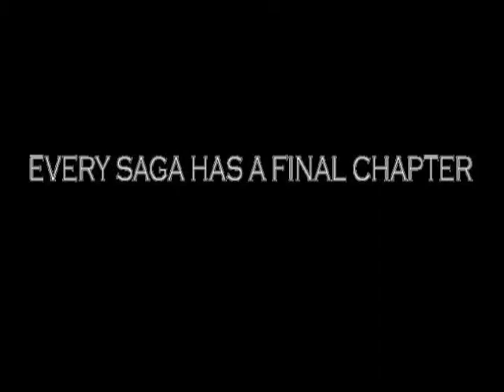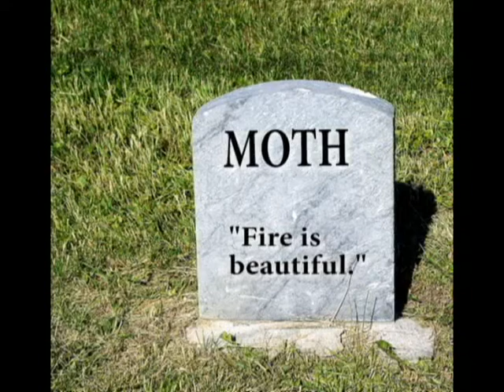THE LESSON OF THE MOTH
An epic video about a classic poem.